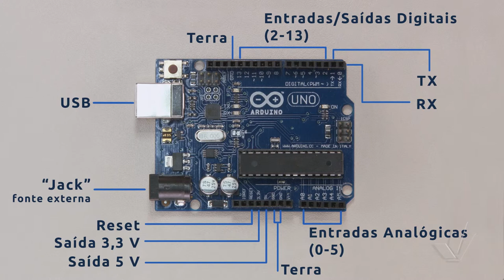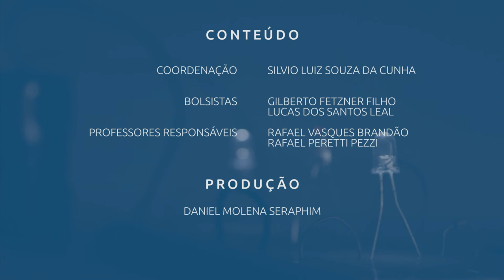Laboratório Didático de Física - Introdução ao Arduino